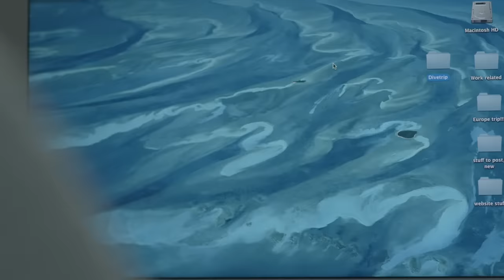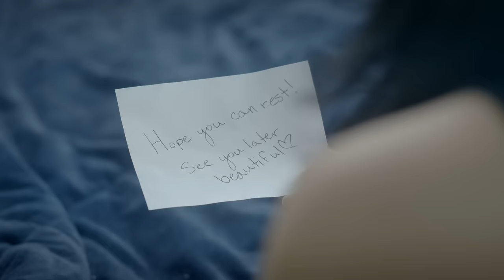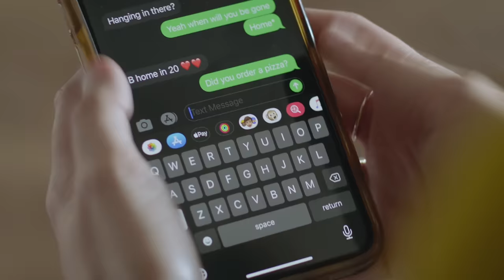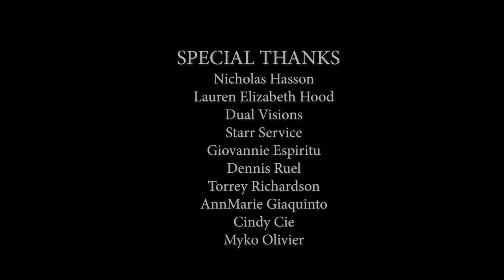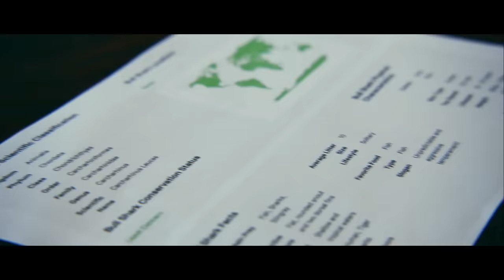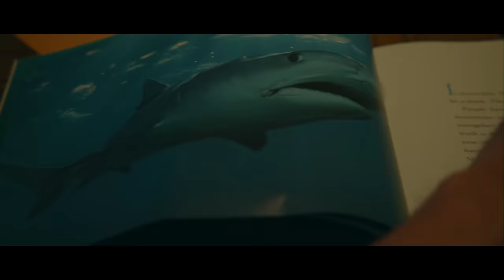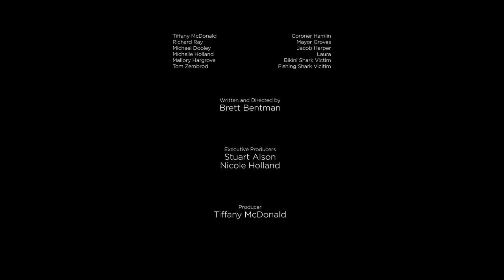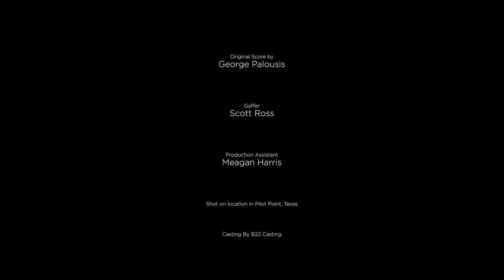FROM THE DEPTHS X BULL SHARK | Double Bill Action Movies | The Midnight Screening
In our first feature From The Depths, After surviving a shark attack a young woman is plagued by nightmares of being stalked in the dark sea by a ravenous predator, and hallucinations of visits from her sister and boyfriend, both who were killed in the attack.

Starring - Angelica Briones, Terra Strong, Marissa Godinez

Directed By - Jose Montesinos

In our second feature, Bull Shark, Spencer Timms is a gamekeeper in a small Texas town. In summer, tourists spend a lot of time in the vicinity of a lake, an important source of income for many residents. The trouble begins when the sheriff finds a dead swimmer. Spencer is tasked with investigating the case and discovers that a hungry bull shark is responsible for the massacre.

Starring - Thom Hallum, Billy Blair, Lindsey Marie Wilson

Directed By - Brett Bentman

00:00 Take your seat, the show is starting
00:15 From The Depths Full Movie
1:25:10 Bull Shark Full Movie